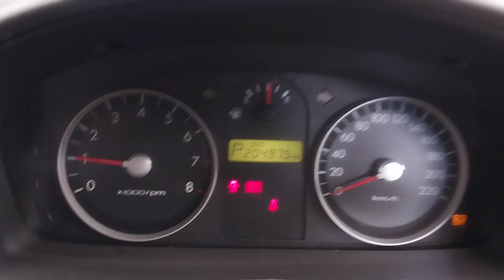2009 HYUNDAI GETZ 1.4i ENGINE TEST NMW08015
SPARE CAR PARTS AVAILABLE FOR HYUNDAI GETZ. ENGINE TESTED GOOD.